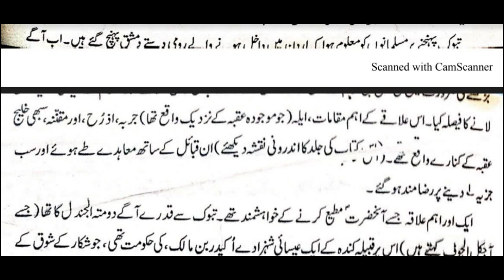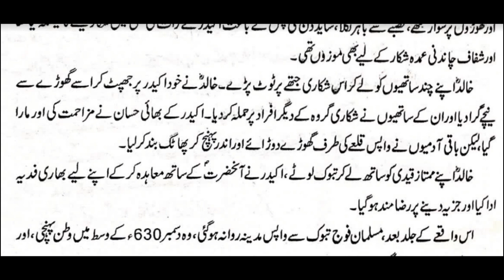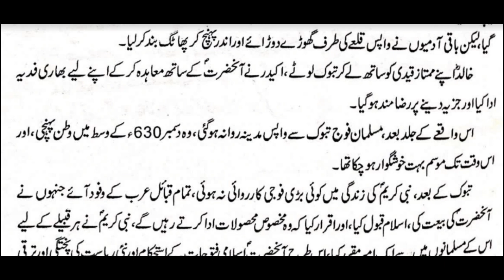hazrat khalid bin waleed | Part 18 | great islamic general | sword of Allah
Wellcome to my channel Earning Knowledge,
Khalid bin Waleed was a renowned Muslim general known for his exceptional military tactics, bravery, and leadership skills. He played a crucial role in the early Islamic conquests, including the battles of Badr, Uhud, and Hunayn. He was also instrumental in the conquest of Syria and Iraq, leading the Muslim armies in battles against the Byzantine and Sassanid empires. Khalid bin Waleed is revered as a hero and a symbol of military excellence in Islamic history, and his legacy continues to inspire generations of Muslims.
This is the 18th video of the biography of the great general of Islamic history